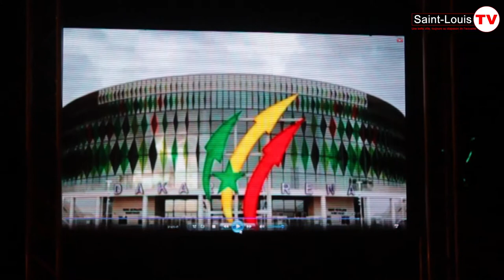Des Fanaux Extraordinaires à Saint Louis Avec Le Parrain Baaba Maal. Regardez